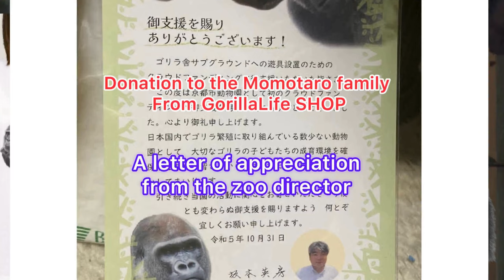A past of severe weight loss. Mother gorilla is in great shape this winter. 221lb(100kg) Genki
★Turn on the subtitle function please.
Filming date :    February. 2024
Mother Genki had a period of time when she was thin due to tooth decay.
There was also a time when she weighed less than 133lb(60kg) when she was at the Ueno Zoo in the past.
This winter, however, Mother Genki seems to be in great shape.
Her weight is always over 221lb(100kg).

גוֹרִילָה